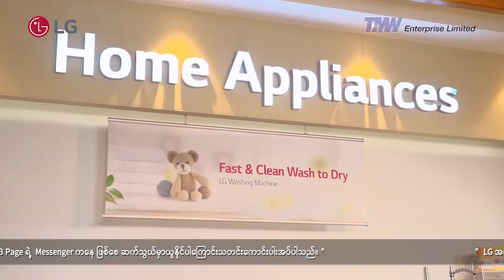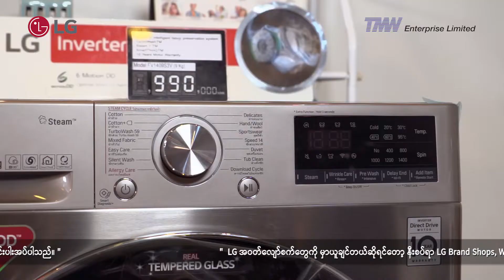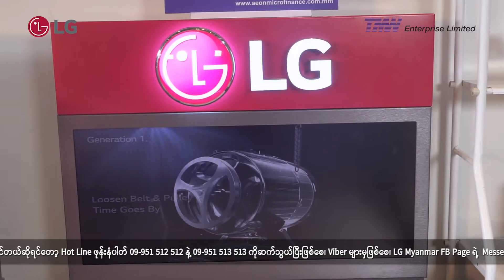LG Washer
အဝတ်လျှော်စက် ဝယ်ယူဖို့ ဆုံးဖြတ်လိုက်တဲ့အခါ ဘယ်လိုအချက်တွေကို ကြည့်ပြီး ရွေးချယ်ဝယ်ယူသင့်သလဲ ?

စမတ်အင်ဗာတာသုံး အဝတ်လျှော်စက်တွေက ဘာတွေပိုပြီး ထူးခြားကောင်းမွန်သလဲဆိုတာ ဒီဗီဒီယိုထဲမှာ အသေးစိတ်ရှင်းပြပေးထားပါတယ်။ အတူတူကြည့်လိုက်ရအောင်နော်။